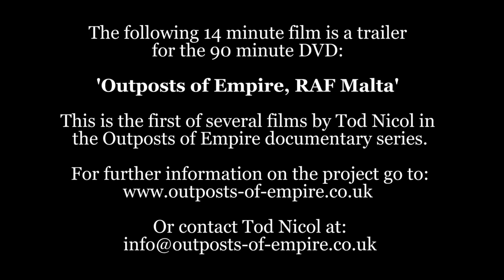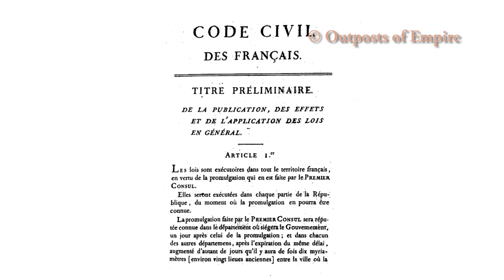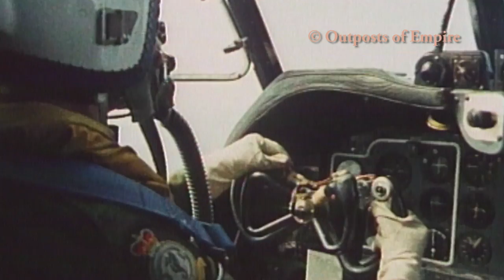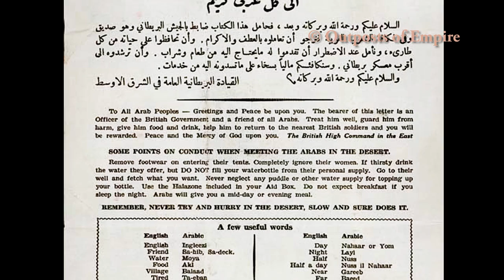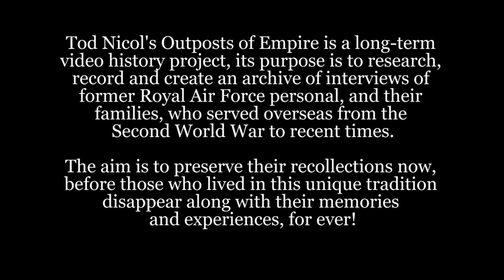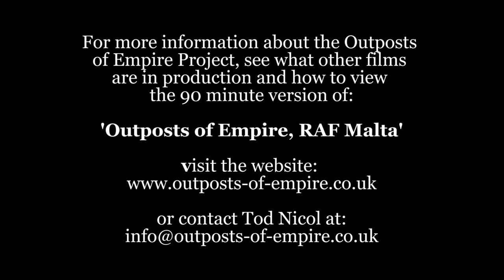RAF Malta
The following 14 minute film is a trailer for the 90 minute DVD:
'Outposts of Empire, RAF Malta'
This is the first of several films by Tod Nicol in the Outposts of Empire documentary series.